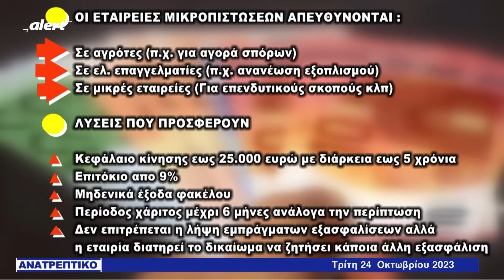Πού είναι "μπλεγμένη" πάλι η πρωθυπουργική αδελφή Αλεξάνδρα Μητσοτάκη